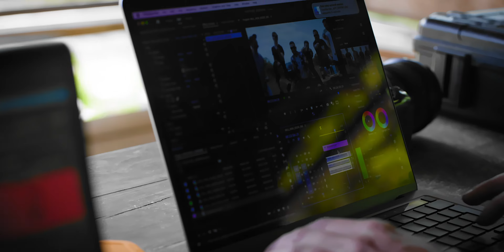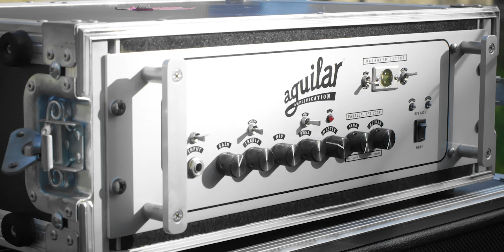BTS: JÍZDNÍ ŘÁD | Fast Food Orchestra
Video by Adam Vašata / Cinelicious